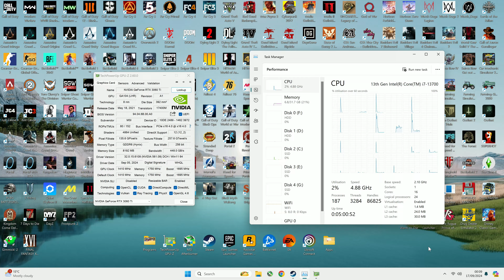RTX 3060 Ti | Final Fantasy 16 - 4K, 1440p, 1080p, DLSS, FSR 3, FG - Ultra, High, Medium, Low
Final Fantasy XVI / 16 on RTX 3060 Ti 8GB - All Settings !
PC Configuration - 0:00
4K Low, DLSS Q - 0:40

1440p Low - 1:38
1440p Low, DLSS Q - 2:51
1440p Medium, DLSS Q - 4:22
1440p Medium, FSR 3 Q + FG - 5:52
1440p High, DLSS Q - 7:25
1440p Ultra, DLSS Q - 9:31
1440p Ultra - 11:17
1440p Ultra, FSR 3 Q + FG - 12:27

1080p High - 14:18
1080p Ultra - 16:40
1080p Ultra, DLSS Q - 18:38
1080p Ultra, FSR 3 Q + FG - 20:11

PC configuration:
○ CPU: Intel Core i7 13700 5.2GHz
○ GPU: MSI GeForce RTX 3060 Ti 8GB GDDR6 Ventus X3
○ Motherboard: ASUS ROG MAXIMUS Z790 APEX
○ NVME: Samsung 990 PRO 1TB
○ HDD: 8TB WD Purple WD82PURZ 256MB Cache
○ NVME: Samsung 990 PRO 4TB
○ HDD: 8TB Gold 8 To WD8004FRYZ 256MB Cache
○ NVME: Samsung 980 PRO 4TB